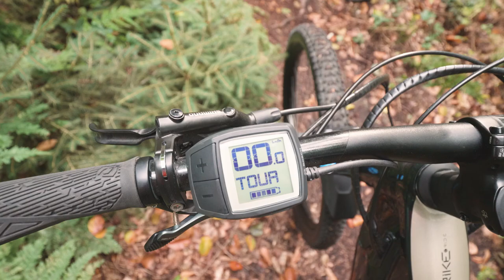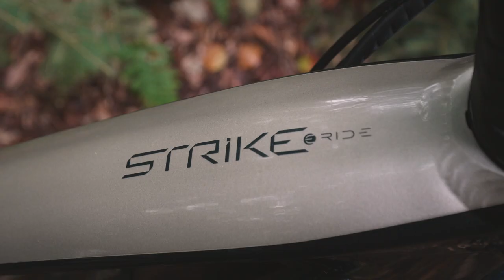Scott Strike eRide 910 2020 | Komfortables Allmountain E-Bike | Bike Review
Ihr seid platt bevor der Akku platt ist.
Das ideale E-Mountainbike, um komfortabel lange Touren fahren zu können.

Das neue Scott Strike eRide 910 führt dich mit seinen 29er Laufrädern überall hin wo du es hinlenkst. Die hohe Kapazität der BOSCH Batterie liefert 625Wh. Damit fährst du bis es dunkel wird. Dazu ist der BOSCH-Motor zudem geschrumpft ohne Leistung einzubüßen. Er bietet satte 75 Nm Drehmoment. Damit kommst du jeden Berg hoch. Der Motor schafft es im Turbo-Modus deine Karft um 340% zu steigern. Das ist so als würdest du mit sechs Beinen gleichzeitig in die Pedale treten. Der Alu-Rahmen bietet eine ausgewogene Allmountain-Geometrie. Du sitzt dadurch nicht zu gestreckt und kannst auch die langen Touren durchhalten, da du ja jetzt länger fahren kannst. Ideal für Einsteiger und Touren-Biker.

Bald bei uns!